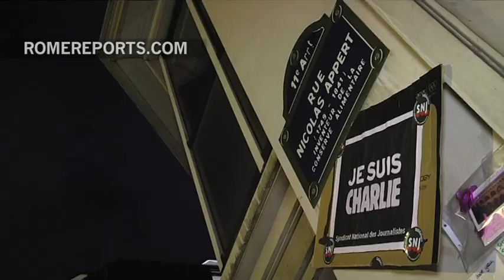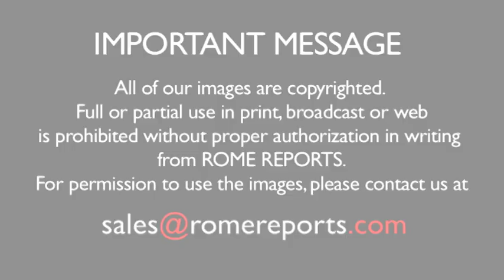Cardinal of Burkina Faso: Here they confuse Charlie Hebdo with the Catholic Church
Philippe N. Ouedraogo said that the people assume everything that comes from the West involves the Church.